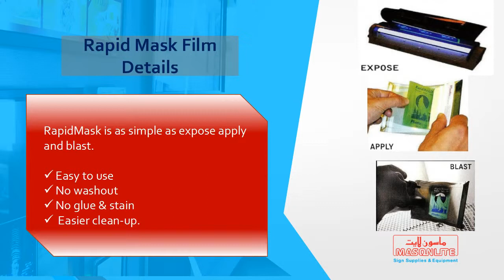Rapid Mask Film Suppliers in Dubai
- Rapid Mask Film Suppliers, Exporters & Wholesalers in Dubai.We supply RAPIDMASK - Photoresist Films Processing, Self adhesive, Photoresist films are by far the most innovative films available.